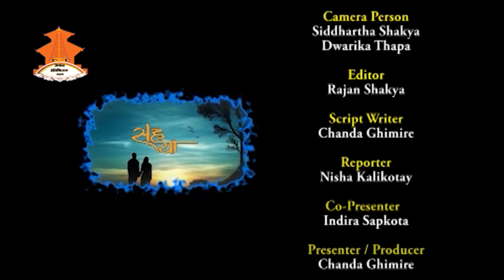SahaYatra || Epsiode_175 || Interview with Dr. Gobinda Tandan_Talk with Chanda Ghimire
Interview with Dr. Gobinda Tandan, Member Secretary of Pashupati Area Development Trust.